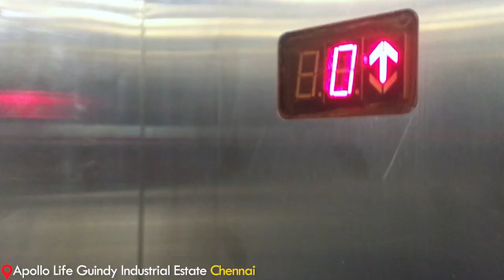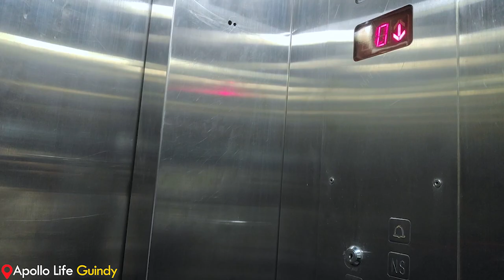🏥Apollo Life Vlog | Industrial Nurse interview Vlog | 🔴First time | Salary?💵 | All details⁉️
Special Thanks
Manojkumar.M
Assistant Manager - HR
Apollo Life,
Guindy Industrial Estate,
Guindy, Chennai, 600032.

🎥🎞️My first ever short film📽️🎬
PARCEL | Tamil Christian Short Film | Besharp

பார்சல் வந்துடுச்சு 🥳🎉🥰🔥🔥🔥

👉 Mediக் JOhn - YouTube Channel For Nurse's By The Nurse.
அனைவருக்கும் வணக்கம்🙏🏼